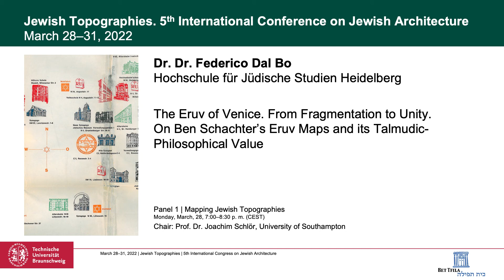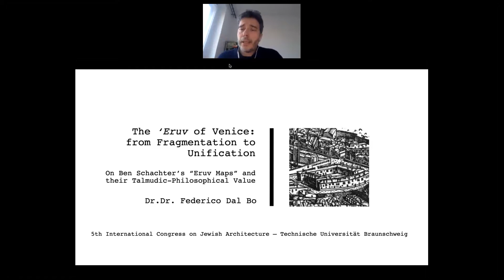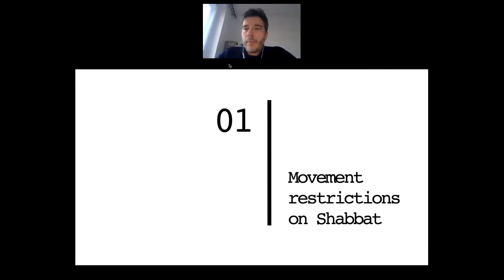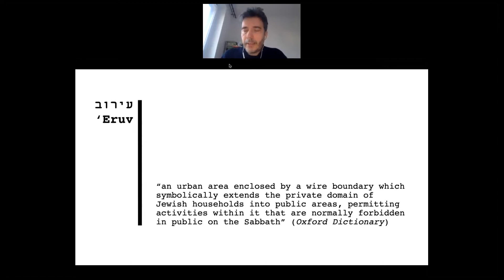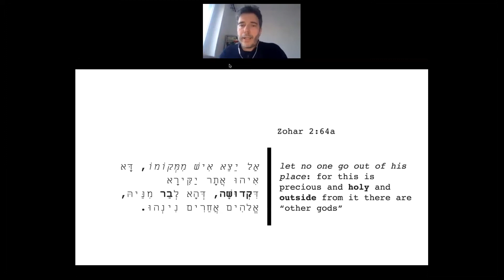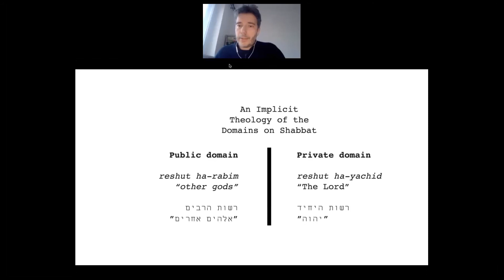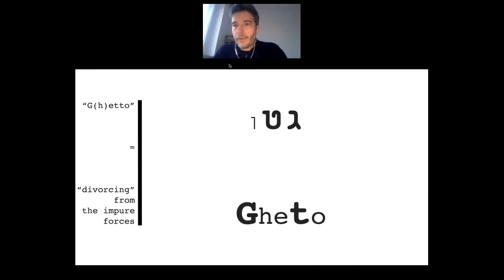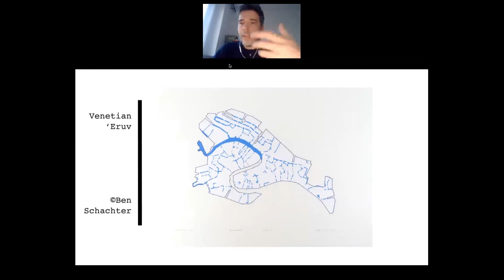Dr. Dr. Federico Dal Bo | The Eruv of Venice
The Eruv of Venice. From Fragmentation to Unity. On Ben Schachter’s Eruv Maps and its Talmudic- Philosophical Value

The institution of eruv (literally: “mixture”) was established in Rabbinic times in order to permit to transgress the perimeter of Shabbat and to carry some specific objects, although this is clearly forbidden by Biblical laws. In my paper I will shortly emphasize that the eruv is particularly fascinating, since it permits to move and carry otherwise forbidden items outside the Biblically restrictions without actually breaking the Rabbinic law and I will focus on Ben Schachter’s drawings of the eruvim around the world and especially on his drawing of the eruv of Venice.